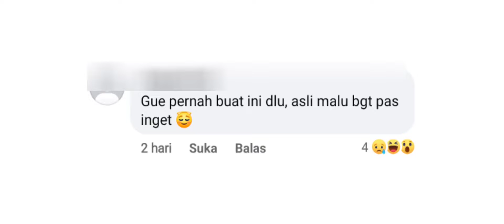meme anjim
Ketika Wabah Anjim Menyerang